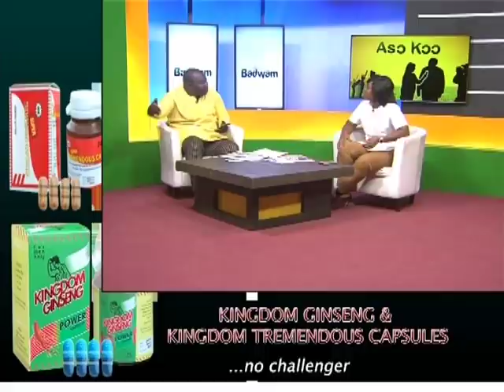Badwam on Adom TV (22-6-18)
Badwam on Adom TV